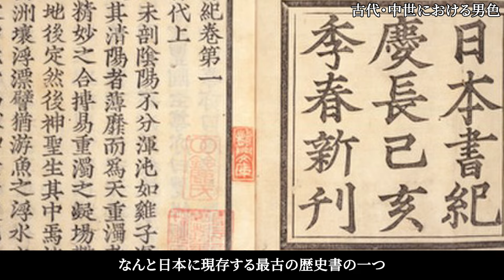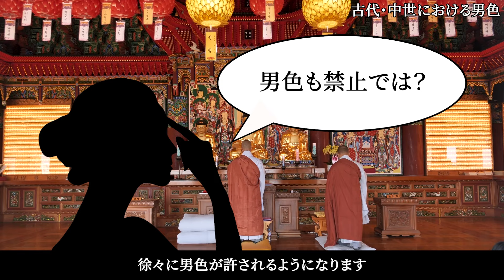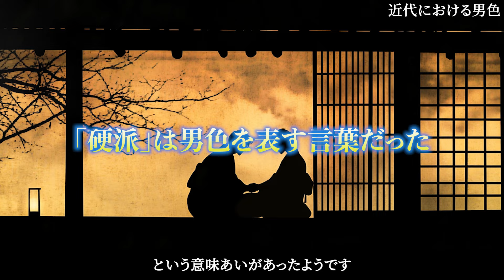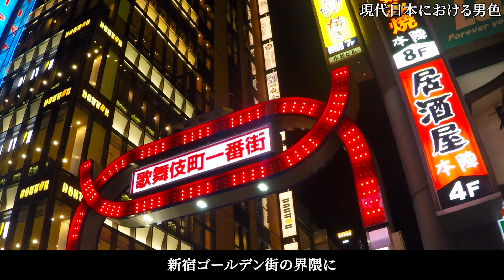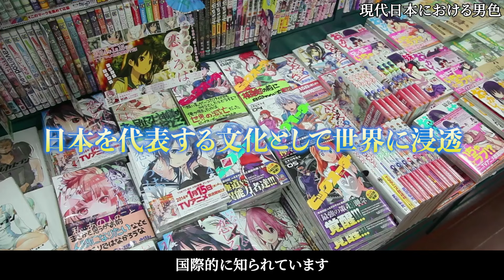あの将軍もやっていた。かつては当たり前だった『男色の歴史』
男色の歴史について解説しています。

▼チャプター
00:00 イントロダクション
00:48 古代・中世日本における男色
05:01 戦国時代における男色
08:25 江戸時代における男色
14:03 近代における男色
17:37 現代日本における男色

本動画は教育、ドキュメンタリーを目的とし、YouTubeのポリシーに準拠して制作しております。
過去に起こった出来事をわかりやすく伝えることを目的としており、関係者を冒涜したり行動を助長するような意図は一切ございません。